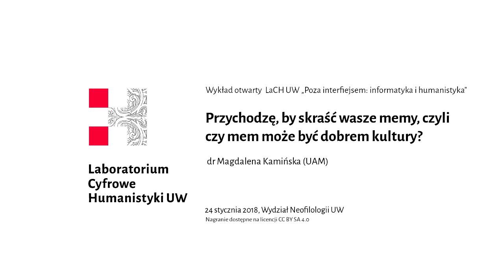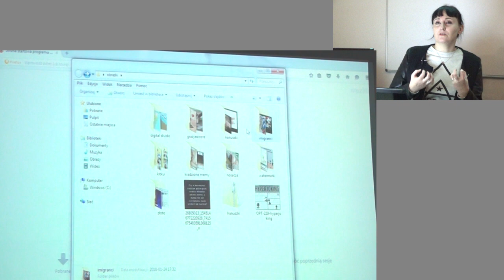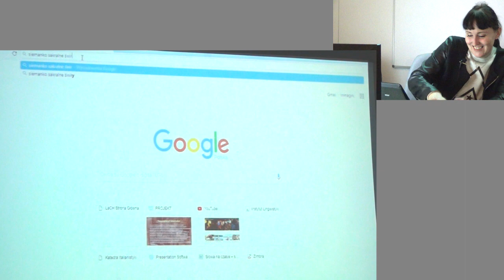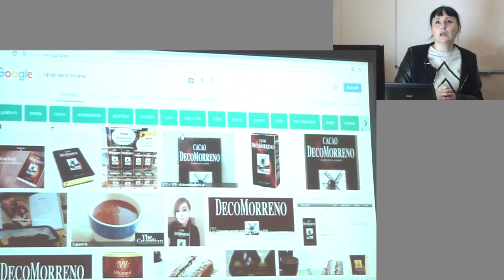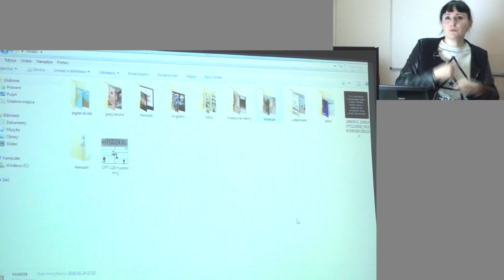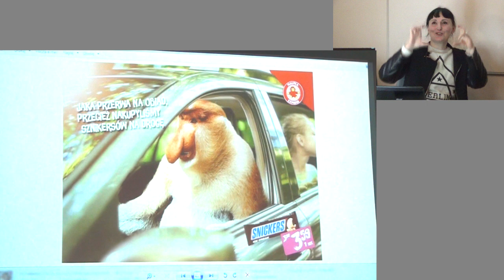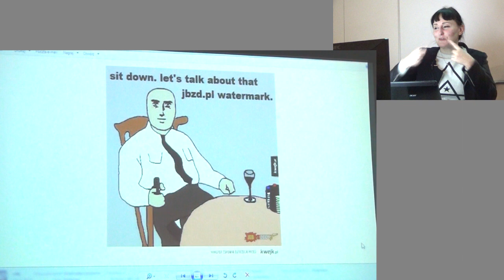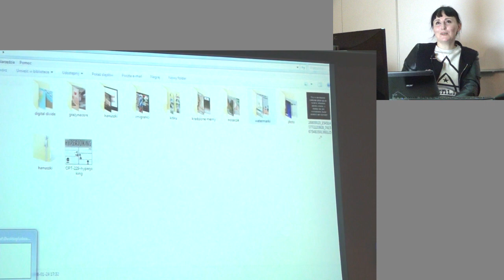Przychodzę, by skraść wasze memy, czyli czy mem może być dobrem kultury?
Termin: 24 stycznia 2018
Miejsce: Wydział Neofilologii UW

W intensywnie monetaryzowanym i rozdzieranym przez nowe fronty podziału cyfrowego – przede wszystkim przez b-wykluczenie – internecie trwa obecnie mordercza walka o uwagę, w ramach której wysoko cenioną broń stanowią memy internetowe. Efektywny mem i jego komunikacyjny potencjał pragnie zazwyczaj przechwycić i wykorzystać wiele instancji, wśród których dominującą pozycję zajmują media głównonurtowe i marketing. Z drugiej strony, u podłoża przemysłu memicznego, który po części odziedziczył etykę hakerską, leżą koncepcje współautorstwa i anonimowości. Sprawia to, że mem wydaje się należeć do wszystkich i do nikogo zarazem, wobec czego jego zawłaszczenie wydaje się łatwym zadaniem. Czy rzeczywiście teksty należące do tego gatunku są bezbronne wobec takich zapędów, czy też zaczynają być traktowane jako dobro kultury? Jakie strategie są stosowane przez ich twórców, by zachować równowagę między chęcią popularyzacji memu a potrzebą jego kontroli?

Magdalena Kamińska – doktor nauk o poznaniu i komunikacji, adiunkt w Zakładzie Badań nad Kulturą Filmową i Audiowizualną w Instytucie Kulturoznawstwa UAM. Zainteresowania naukowe: cyberkultura, archeologia i genologia mediów audiowizualnych. Autorka i współautorka ponad 40 artykułów naukowych oraz 5 monografii. Obecnie przygotowuje do druku monografię „Memosfera. Wprowadzenie do cyberkulturoznawstwa”.

Wydarzenie jest częścią cyklu wykładów otwartych „Poza interfejsem: informatyka i humanistyka”, organizowanego przez Laboratorium Cyfrowe Humanistyki UW. Podczas kolejnych spotkań zaproszeni specjaliści i specjalistki przedstawią różne aspekty humanistycznej refleksji na temat oprogramowania, technologii i cyfrowości. Sprawdzimy, co kryje się za nieprzejrzystymi interfejsami, jak algorytmy wpływają na nasze myślenie o kulturze i jak używane oprogramowanie formatuje nasz sposób pisania i tworzenia narracji. Zobaczymy, jak wiele wspólnego ma kod z twórczością artystyczną i i zastanowimy się nad etycznym wymiarem postępującej automatyzacji.

Na wykłady zapraszamy wszystkich zainteresowanych krytyczną analizą kultury cyfrowej – zarówno osoby nie posiadające doświadczenia w pracy z kodem, jak i programistów, którzy chcieliby spojrzeć na swoją pracę z nieco innej perspektywy.